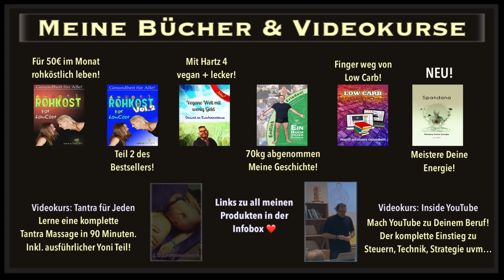Die neue Männlichkeit - mit David Banana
Heute gehts heiß her. Männlichkeit wird immer mehr zu einem polarisierenden Thema und heute versuchen David und ich ein paar Fragen aufzuwerfen und mit Euch ins Gespräch zu kommen. Hier könnt ihr David auf Instagram verfolgen
und hier folgend gehts zu meinen Büchern und Kursen:

▶ Studien & Quellen zum aktuellen Video:

💖 Bei The Nu Company Riegeln 10% gegenüber im Laden sparen? Einfach Link klicken und Bonuscode "samu10" eingeben

👨‍🍳 Meine aktuellen Haushaltsgeräte 👩‍🍳

🌱 Webseiten von Supportern, die selber auch einen Kanal haben 🌱

und Post 🌻
04425 Taucha